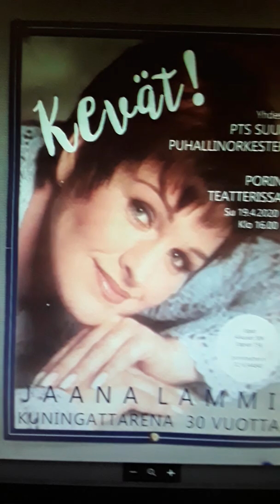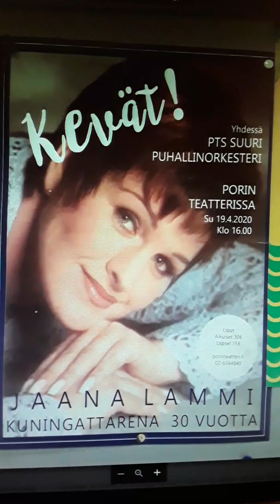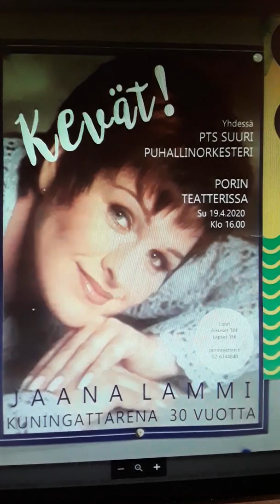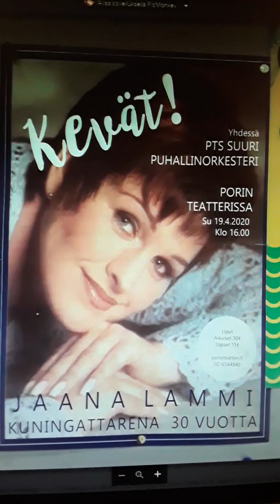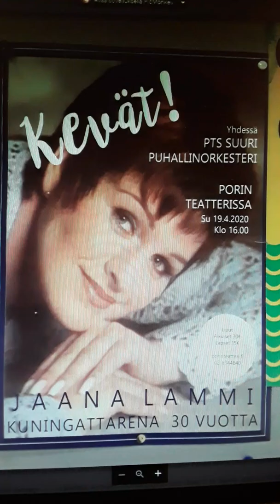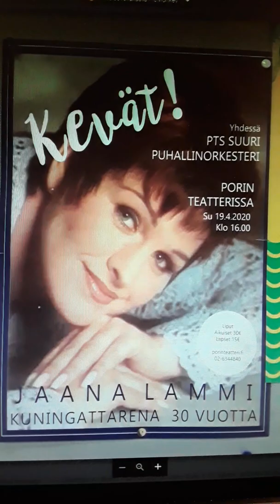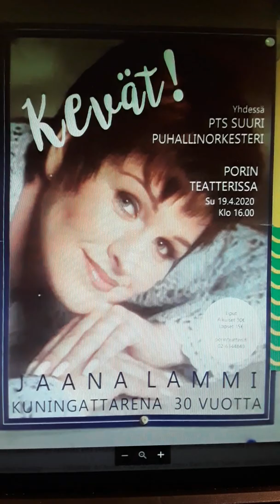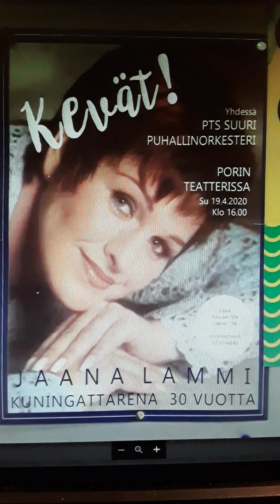21.21.2..2020 lämmöllä jokaiselle suosittelen lämpimästi jaana lammi ystävä ❤🌷Ari nurmi🎹🎵🎤